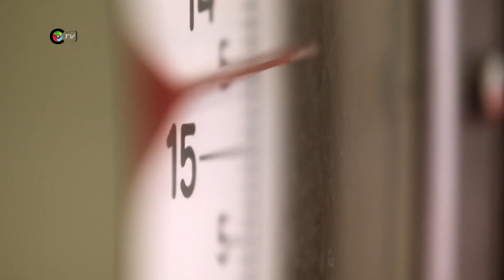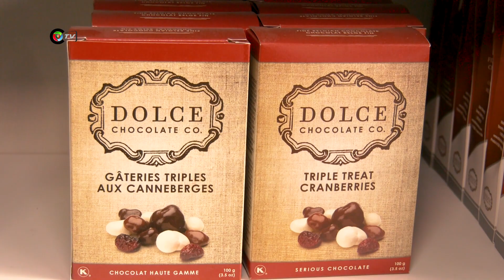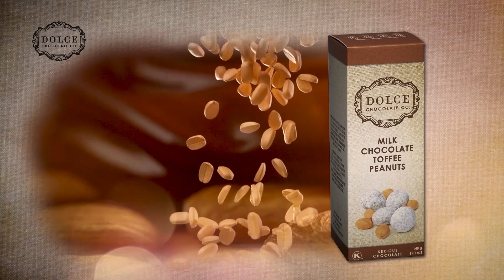Dolce Chocolate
Dolce Chocolate has officially opened in Toronto! The grand opening of the store was on November 10th at 128 Cartwright Ave, North York, ON. They have all the finest Belgium chocolate and confections to satisfy your sweet tooth!